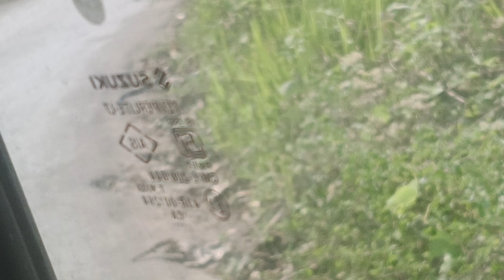Sisa Sisa khe // BTS // Dumboor scary night😱